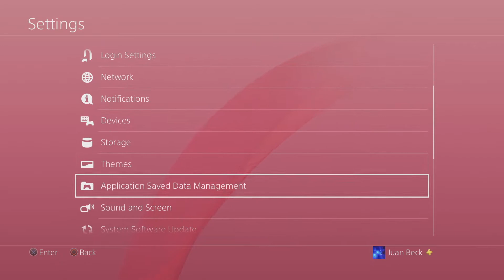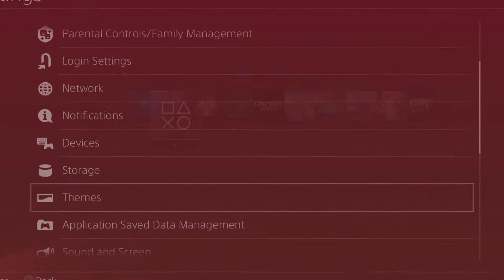FF7r - Tifa PS4 Dynamic Theme Tour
En este video corto vamos a ver en donde encontrar el tema dinámico de Tifa en FF7r y vamos a dar un tour rápido, también les voy a enseñar los detalles que más me gustaron de este tema que por cierto no había visto antes en ningún otro tema, que lo disfruten!